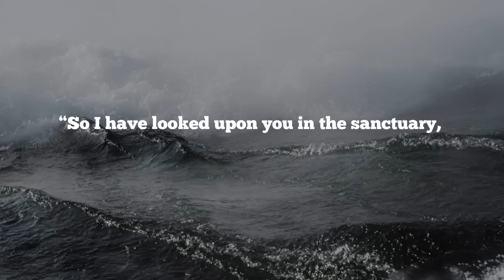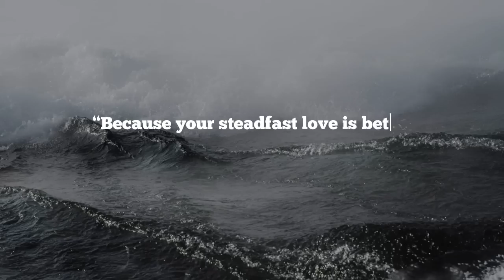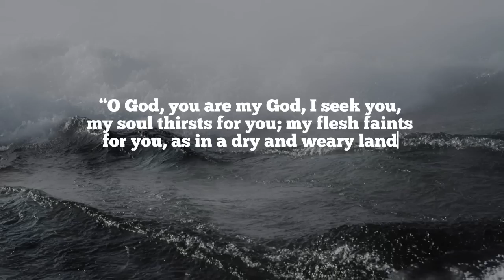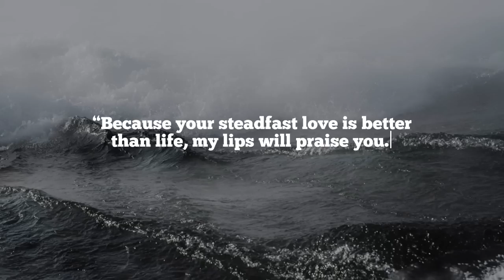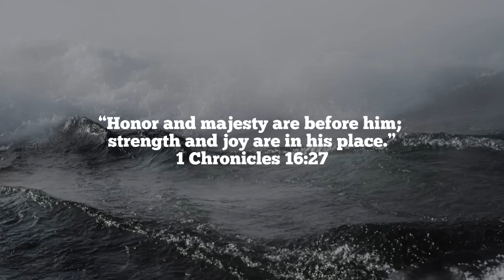I LOVE YOUR PRESENCE // PROPHETIC WORSHIP INSTRUMENTAL // SOAKING WORSHIP